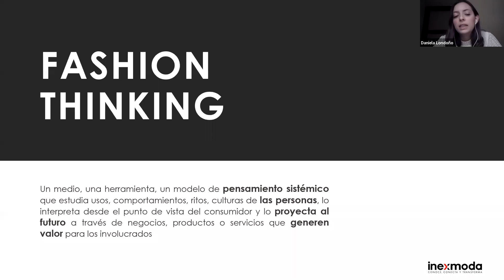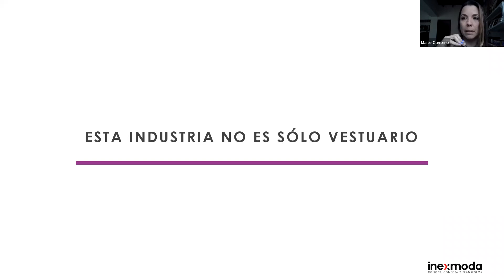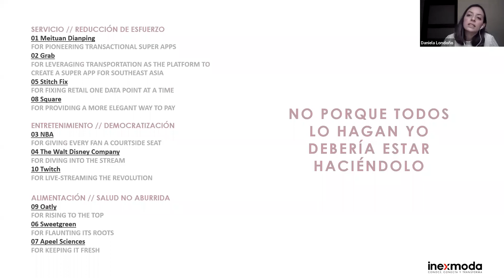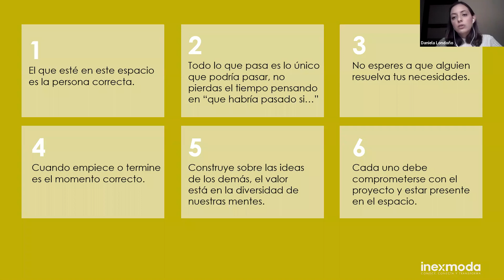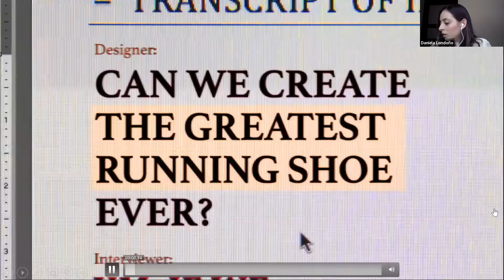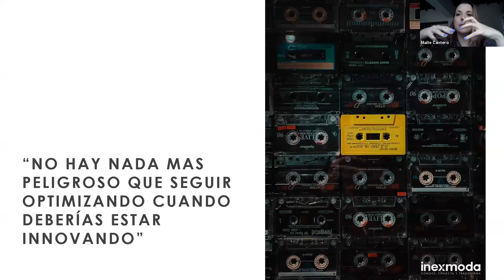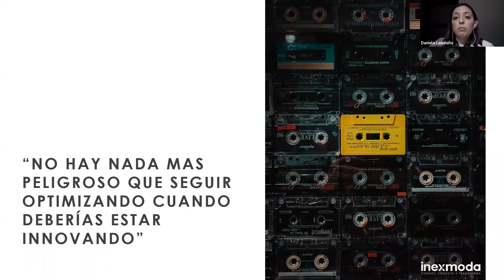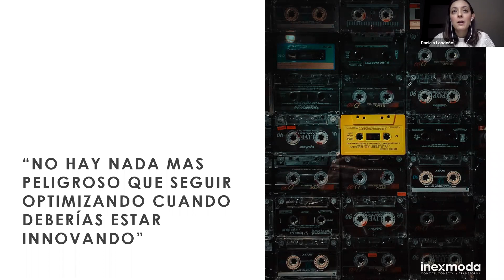La innovación es el motor para la transformación y crecimiento empresarial